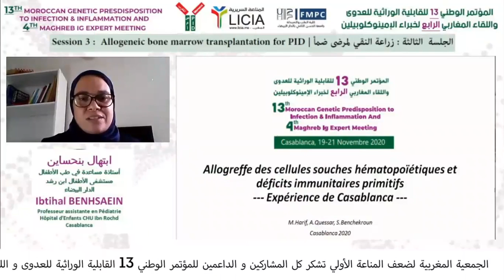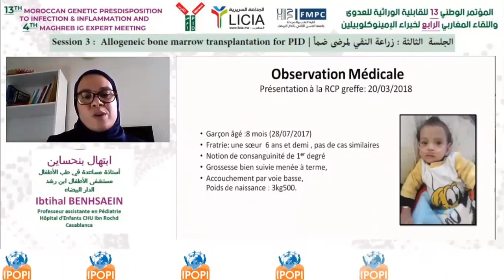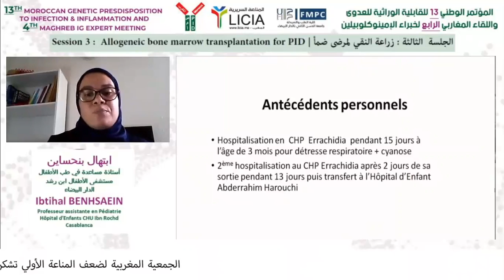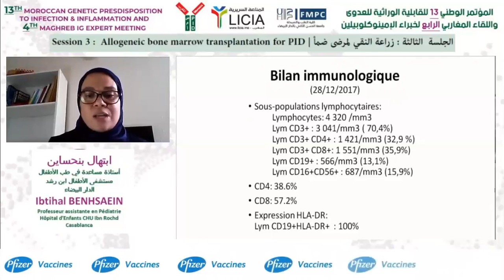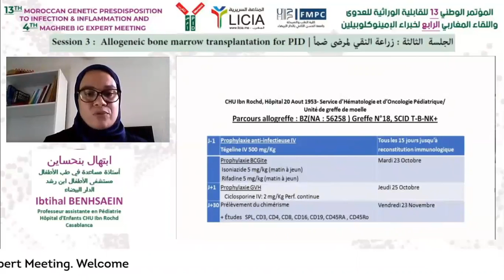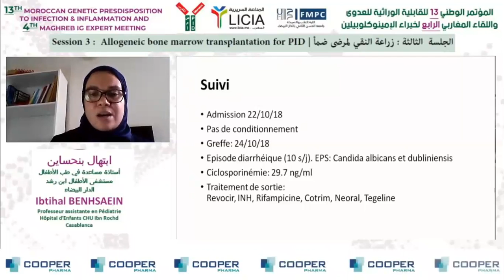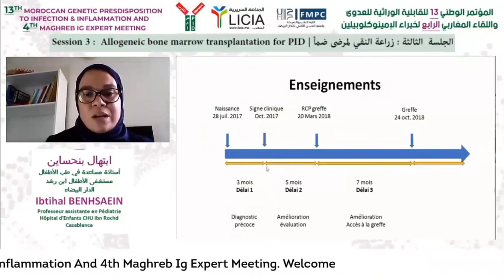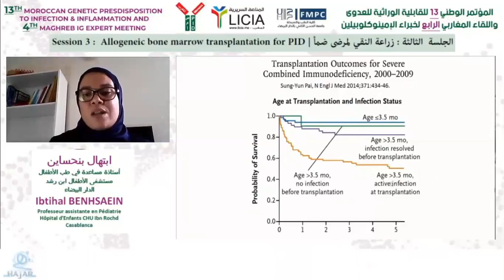Session 3: Allogeneic bone marrow transplantation for PID (Exp of Casablanca) Pr Ibtihal Benhsaeine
Conférence lors du 13ème congrès de la MSPID en 2020.
Session 3 : Allogeneic bone marrow transplantation for PID